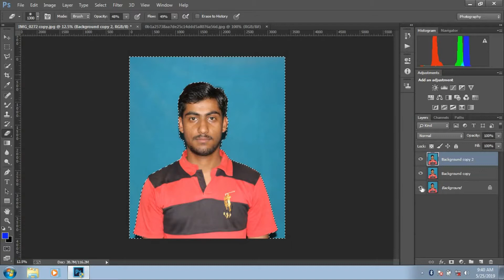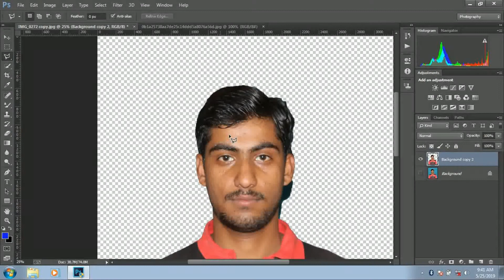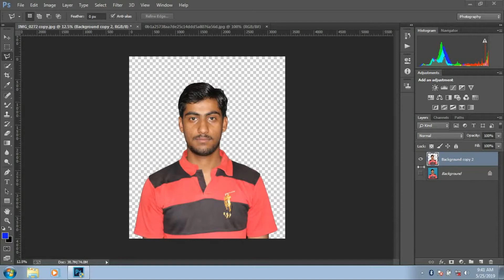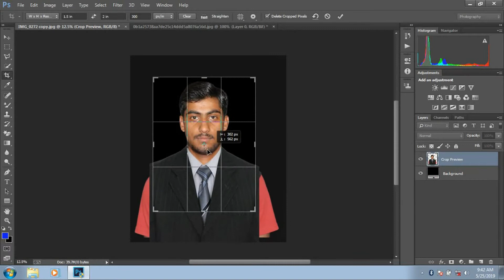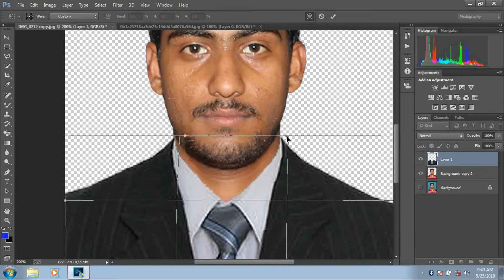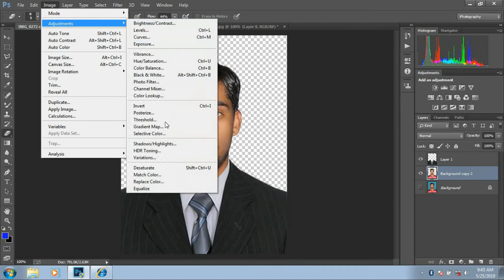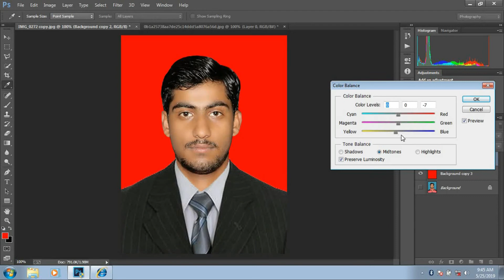How To Pant Coat In Photoshop Passport Size Photo With Coat 2019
Hi
I Am Skills Studio
 Welcom To Our YouTub Channel Tutorial Adobe Photoshop cc

About Youtuber Video uploads on Youtube by Adobe Photoshop. Find tips, tricks, tutorials and news updates from the Adobe Photoshop team. Adobe Photoshop software is the industry standard in digital imaging and is used worldwide for design, photography, video editing and more. Follow this channel to get tips and tricks on photoshop editing.
 Channel :

About Youtuber We supply free Photoshop tutorials for beginners and experienced Photoshop users. Have a look around, you may find something interesting. Photoshop tutorials for beginners to advanced. [Photoshop CC] [Adobe Photoshop] [Photoshop cs6]. Follow this channel and get videos on how to photoshop!
Channel ;
Photoshop cc Tutorials - Photos Effects
       About Youtuber Tutorials related photo editing and graphic design 🙂 Tutorials junction is a place where you can find very good qual